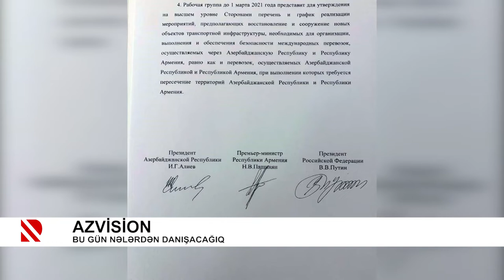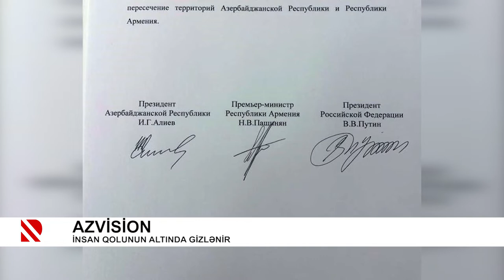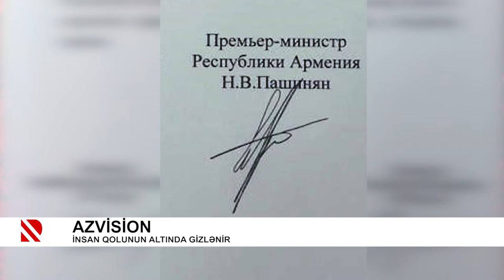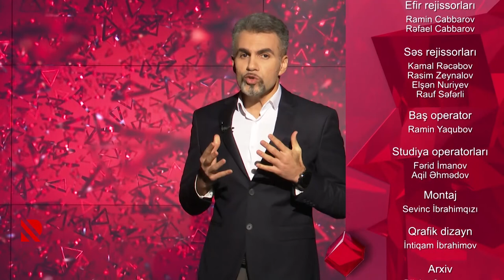Azvision: Qaliblərin arasında udan tərəf